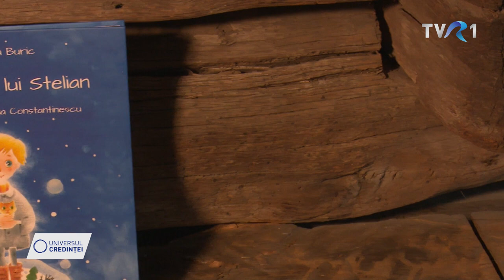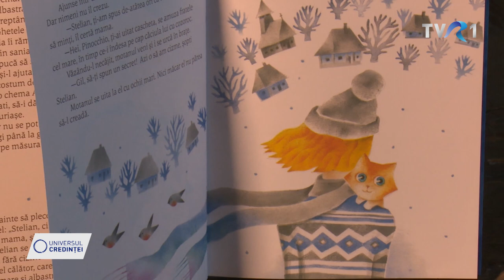CARTEA DE DUMINICĂ - CĂLĂTORIA LUI STELIAN - UNIVERSUL CREDINȚEI - TVR 1 - 1 IANUARIE 2023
La Cartea de Craciun, Lucia Toader ne propune o poveste. Calatoria lui Stelian, un volum semnat de Mariana Buric. O carte dedicata mai ales copiilor si familiilor defavorizate la care merita sa ne gandim mai mult, mai ales in aceasta perioada a anului.